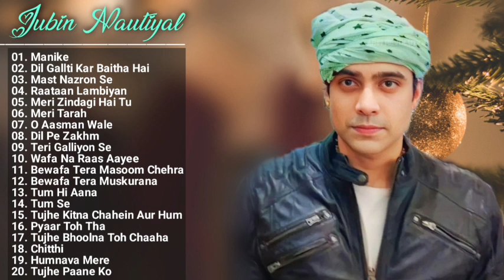Jubin Nautiyal New Songs Jukebox 2022 | Jubin Nautiyal All New Hindi Bollywood Songs Playlist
Jubin Nautiyal Presents His New Superhit Songs Jukebox 2022 For You

TrackList

Jubin Nautiyal All Time Hit Songs Jukebox 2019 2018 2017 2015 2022
new hit song 2021
jubin nautiyal leaked song
jukebox jubin nautiyal song
jubin nautiyal jukebox new 2021
jubin nautiyal live performance new
Jubin Nautiyal Audio Jukebox
jubin nautiyal sad song
jubin nautiyal new sad song 2021
Kachiyaan Kachiyaan hai nindra tere bina new song
sad song new song 2021
love song new 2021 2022
O aasmaan wale song
jubin sad song new 2022
puspa songs
kgf 2 movie song
meherwan new all song
tadal movie all new song
jubin nautiyal romantic song
jubin nautiyal new love romantic songs 2021
ju
jubin nautiyal love concert romantic
jubin nautiyal new song download
jubin nautiyal pagalworld mp3 songs jukebox download
juhin nautiyal new song jubin nautiyal Heart-Touching songs 2021
best hit song nonstop
new bollywood songs collection 2022
pyar song
bewafa songs
hindi nonstop songs
jubin nautiyal ka gaana sunao
hindi gaane chlao
bollywood hindi songs new
bollywood hit songs
top songs of bollywood singer
arjit singh new songs 2022
stebin ben new songs
jubin nautiyal new song with payel dev
payel dev new song 2022
darshan ravan new songs
all hindi songs download zip file 320kbps
tu mera hogaya hai song
hindi sad songs
play hindi romantic songs
new hindi song sad
jubin ka sad song
sad song of jubin
jubin nautiyal new song t-series
t series new song jubin nautiyal
jubin nautiyal new song sony music
jubin nautiyal new song zee music company
nonstop heartbroken song 2022
jubin nautiyal live performance
t series new songs 2022
kgf 2 tujhe bhoolna toh chaaha
jubin nautiyal live songs 2022
chalo ab sach btao pyar humse karte ho na song 2022
new latest hindi songs 2022
tujhe bhoolna toh chaha lekin bhula na paaye full song
new 2022 song
Heart-Touching hindi new songs of 2022